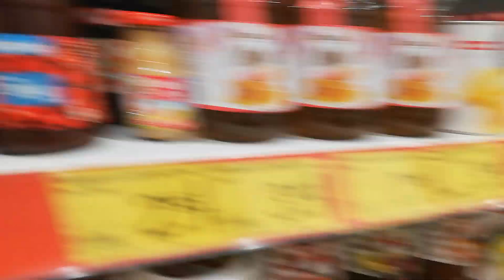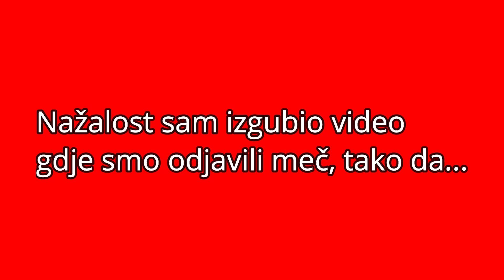BORBA ZA OPSTANAK SE NASTAVLJA! Sloboda - Leotar Vlog 🔴⚫